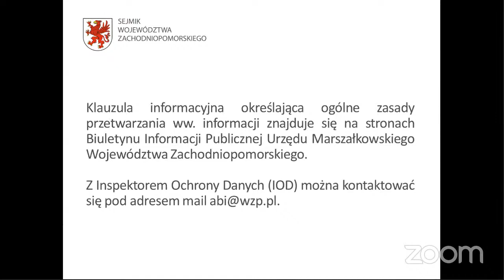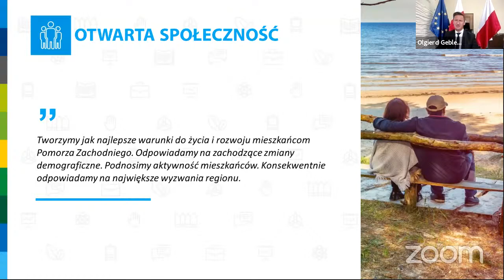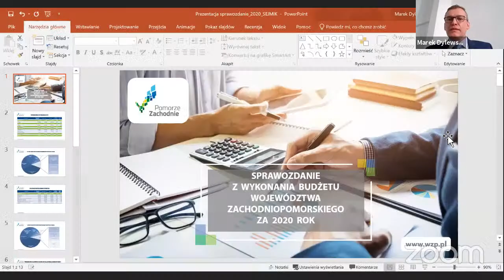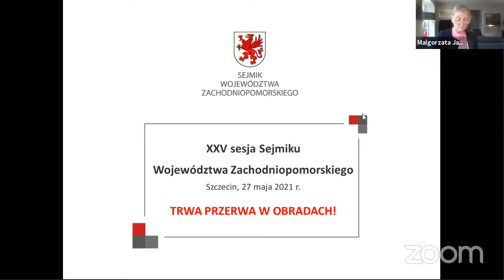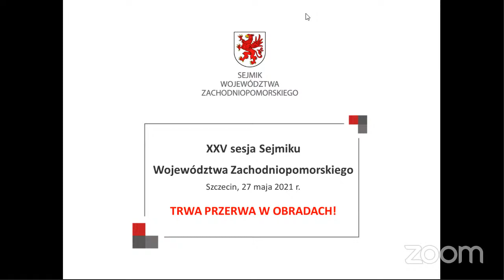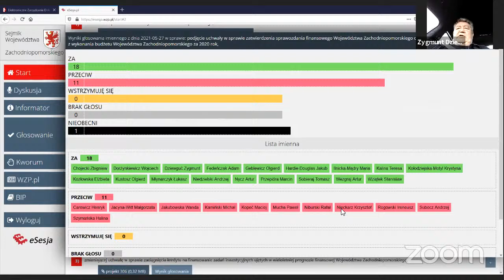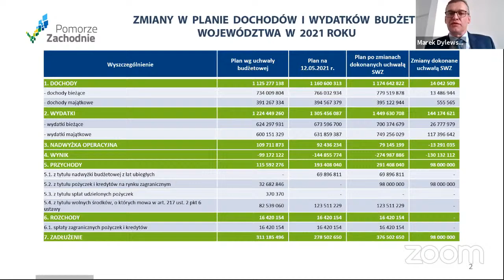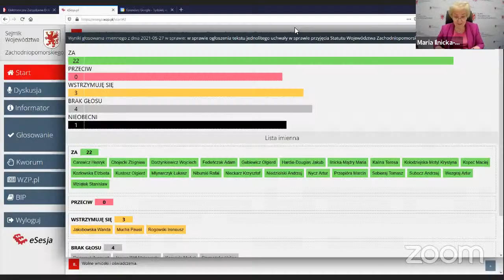XXV Sesja Sejmiku Województwa Zachodniopomorskiego VI kadencji I Szczecin, 27 maja 2021 r.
Porządek obrad:
1. Otwarcie sesji.
2. Rozpatrzenie wniosków w sprawie zmian do porządku obrad.
3. Przyjęcie protokołu z ostatniej sesji Sejmiku.
4. Rozpatrzenie Raportu o stanie województwa oraz Sprawozdania z wykonania budżetu województwa za 2020 rok:
1) debata nad Raportem o stanie Województwa Zachodniopomorskiego,
2) podjęcie uchwały w sprawie udzielenia Zarządowi Województwa Zachodniopomorskiego wotum zaufania,
3) podjęcie uchwały w sprawie  zatwierdzenia sprawozdania finansowego Województwa Zachodniopomorskiego oraz sprawozdania z wykonania budżetu Województwa Zachodniopomorskiego za 2020 rok,
4) podjęcie uchwały w sprawie udzielenia Zarządowi Województwa Zachodniopomorskiego absolutorium z tytułu wykonania budżetu za rok 2020.
5. Rozpatrzenie projektów uchwał:
1) w sprawie zmiany budżetu Województwa Zachodniopomorskiego na 2021 rok,
2) zmieniającej uchwałę w sprawie uchwalenia wieloletniej prognozy finansowej Województwa Zachodniopomorskiego,
3) zmieniającej  uchwałę w sprawie zaciągnięcia kredytu na finansowanie zadań inwestycyjnych ujętych w wieloletniej prognozie finansowej Województwa Zachodniopomorskiego,
4) w sprawie realizacji przez Województwo Zachodniopomorskie projektu pn. "Prowadzenie Punktu Europe Direct - Szczecin 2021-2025”,
5) w sprawie ogłoszenia tekstu jednolitego uchwały w sprawie przyjęcia Statutu Województwa Zachodniopomorskiego,
6) w sprawie zmian w składzie osobowym komisji stałej Sejmiku Województwa Zachodniopomorskiego.
6. Informacja Zarządu i Przewodniczącej Sejmiku o działalności między sesjami
 - informacja o złożonych interpelacjach i zapytaniach.
7. Interpelacje i zapytania radnych.
8. Wolne wnioski i oświadczenia.
9. Zamknięcie obrad.